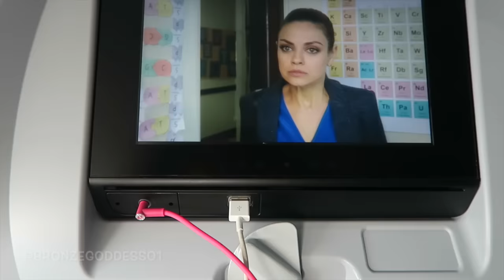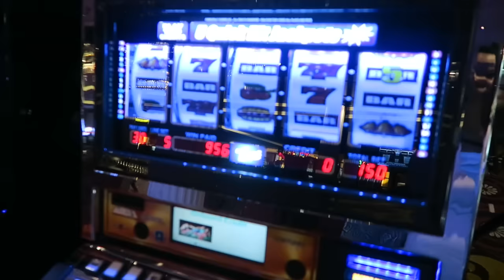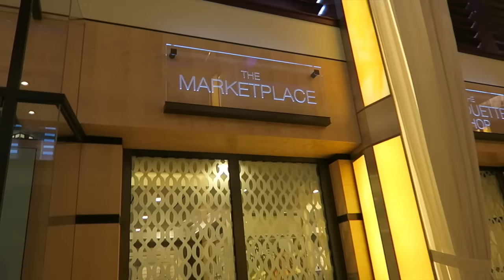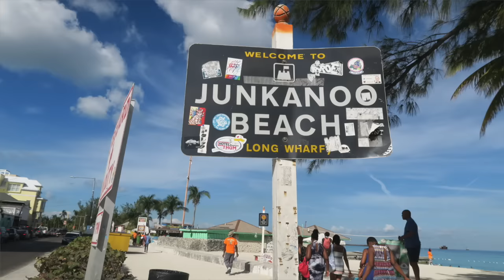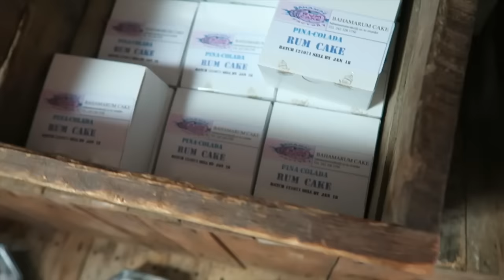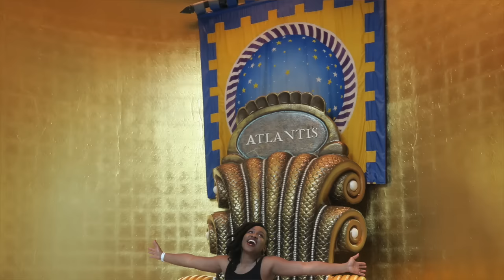🚢My First Cruise! High Heels High Standards 2017 RECAP👠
High Heels High Standards 2017: Bahamas Cruise Recap!
Huge thanks to Diva Days Travel & Jar Photography.